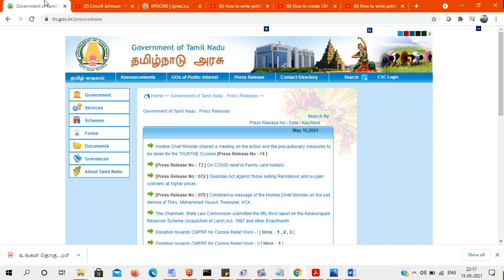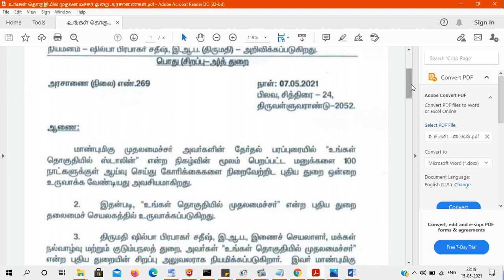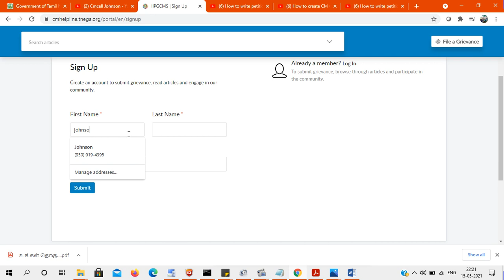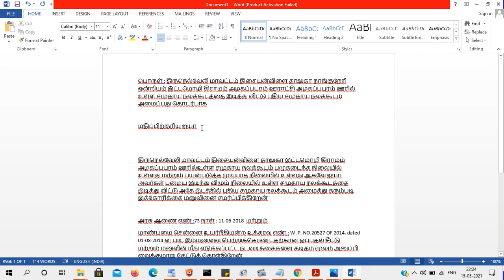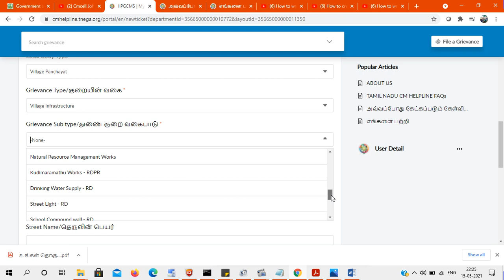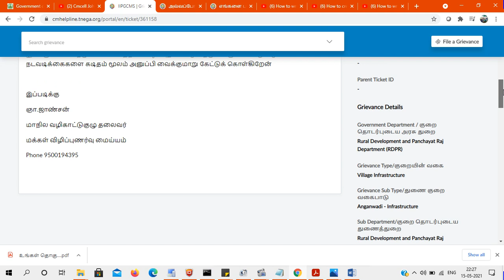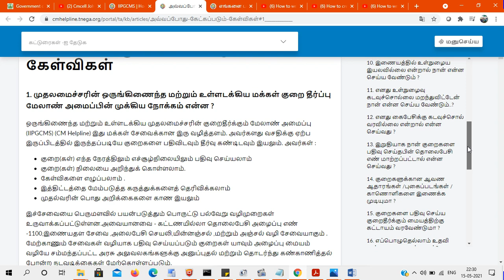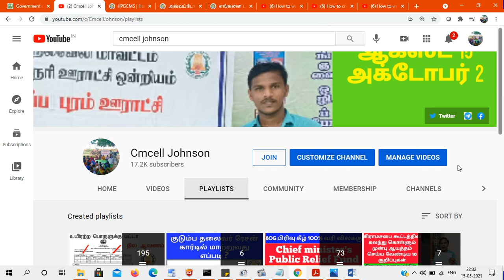How to write petition to UNGAL THOGUDHIYIL MUTHALAMAICHAR | உங்கள் தொகுதியில் முதலமைச்சர் புகார் மனு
உங்கள் தொகுதியில் முதலமைச்சர் துறைக்கு ஆன்லைன் மூலமாக புகார் மனு விண்ணப்பிப்பது எப்படி ?

Website Link for UNGAL THOGUDHIYIL MUTHALAMAICHAR
TAMIL NADU CM HELPLINE

உங்கள் தொகுதியில் முதலமைச்சர் துறை அரசாணை

HOW TO USE THE CM HELPLINE PORTAL?
4 Steps for Availing Services

1. Login into CM Helpline portal
Login into CM Helpline portal using your phone number. Enter the OTP to login.

2.Enter your Grievance
Click on “File a Grievance”. Describe your grievance and other details in the form.

3. Submit The Form
Submit the form. You would receive an acknowledgement message with your unique grievance ID. You can use it to track your grievance.

4. Track Your Grievance
You will be sent key updates. You may track your grievance yourself from the CM Helpline Portal under the "My Dashboard" tab.

How to write petition to District collector

How to create CM Cell username

How to write petition to prime minister

முதலமைச்சரின் உதவி மையம் மற்றும் ஒருங்கிணைக்கப்பட்ட குறைத்தீர்ப்பு மேலாண்மை திட்டம் (IIPGCMS CM Helpline) - இத்திட்டத்தில், மக்கள் தங்கள் குறைகளைச் சமர்ப்பிக்கவும், அவற்றை எளிதாக தீர்த்துக்கொள்ளவும் இரு வழித்தகவல் தொடர்புத்தளமாக விளங்கும். மாண்புமிகு தமிழக முதலமைச்சர் அவர்களால் துவக்கிவைக்கப்பட்ட இந்த குறை தீர்க்கும் திட்டத்தை, தமிழ் நாடு மின் ஆளுமை முகமை உருவாக்கியுள்ளது.

அதி நவீன கட்டுப்பாட்டு அரை கொண்ட முதலமைச்சரின் உதவி மையத்தில், பின்வரும் சேவைகள் வழியே வரும் புகார்கள் மற்றும் மனுக்களை ஒருங்கிணைத்து, அவைகளை பூர்த்தி செய்யும்:

கைபேசி செயலி (CMHelpline Citizen -  கூகுள் பிளேஸ்டோர் & ஆன்டராய்டு – Android & iOS)

கட்டுப்பாட்டு அறையில் பெறப்படும் மனுக்கள் மீது துரிதமாக நடவடிக்கை எடுப்பதற்காக, சம்மந்தப்பட்ட துறைக்கு அனுப்பப்படும். மேலும், அவர்களே குறையின் நிலையை தெரிந்து கொள்வதற்கும் இத்திட்டத்தில் வசதிகள் செய்யப்பட்டுள்ளன.

இத்திட்டம், மாநிலத்தில் மக்கள் எங்கு இருந்தாலும், எந்த ஒரு தடையுமின்றி அவர்களுக்கு உரிய அரசு சேவைகள், திட்டங்கள் மற்றும் உதவிகள் பெற்று பயனடைய  செயல்படுத்தப்படுகிறது.

மக்கள் தங்கள் புகார்கள் மற்றும் குறைகள் கூறுவது மட்டுமன்றி, அரசிடம் கேள்வி எழுப்பவும், அரசு திட்டங்களை மேம்படுத்த அவர்களின் மேலான கருத்துக்களை தெரிவிப்பதற்கும், முதலமைச்சரின் அறிவிப்புகளை உடனுக்குடன் அறிந்து கொள்ளவும், பதில் அளிப்பதற்கும்,  இதற்குள் வழிவகை செய்யப்பட்டுள்ளது.

குறைகளை துரிதமாகவும், நியாயமாகவும், பரிவுடனும், மக்களுக்கு எந்த ஒரு அதிருப்தி இல்லாமல் நிவர்த்தி செய்வதற்காக இத்திட்டத்தில் விதிமுறைகள் உள்ளன. மக்களின் குறைகள் மீது விரைந்தும், திறம்படவும் செயலாற்ற அனைத்து துறைகளுக்கும் அறிவுறுத்தப்பட்டுள்ளது.

முதலமைச்சரின் உதவி மையம் மற்றும் ஒருங்கிணைக்கப்பட்ட குறைத்தீர்ப்பு மேலாண்மை திட்டம் (IIPGCMS CM Helpline) வாயிலாக  தமிழக அரசு ஒரு பொறுப்பான அரசின் 7 கொள்கைகளை அடைய பாடுபடும். அவை: அணுக்கம், பங்கு, தொடர்பு, பதிலளிப்பு, செயல்திறன் மற்றும் பொறுப்புடைமை.